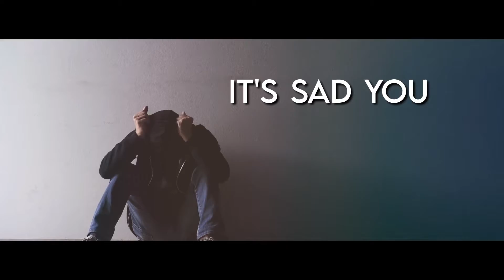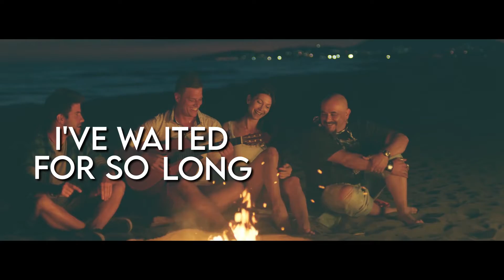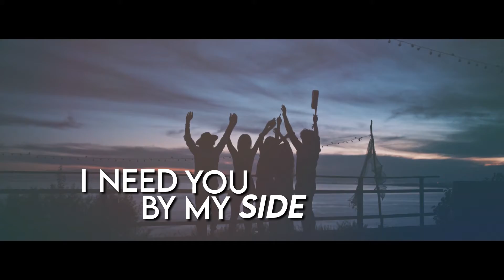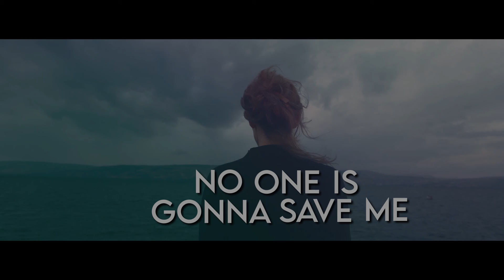matthew.gear - FALL TO PIECES [Ft. De Villiers] - Lyric Video